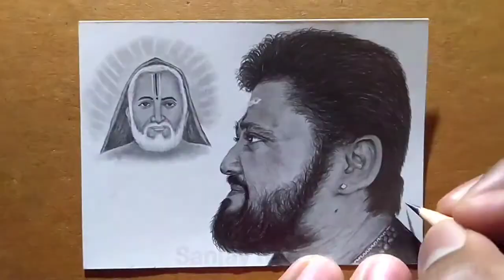Drawing Jaggesh - TimeLapse | Sanjay m Arts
Art by me @sanjay m arts

I Hope You Like the Drawing
For more Artwork Videos